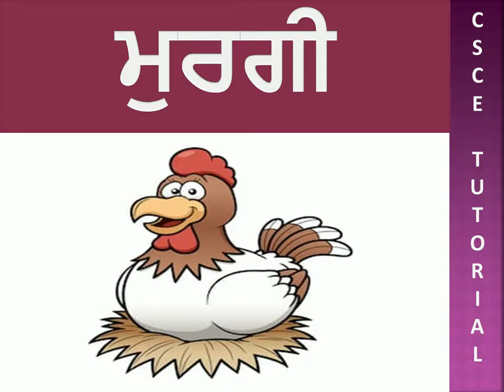Punjabi Aunkad Matra || Aunkad Matra Words